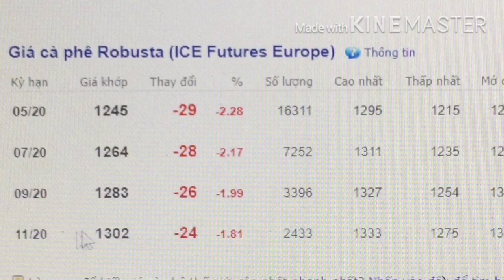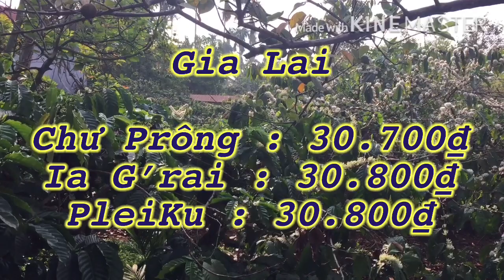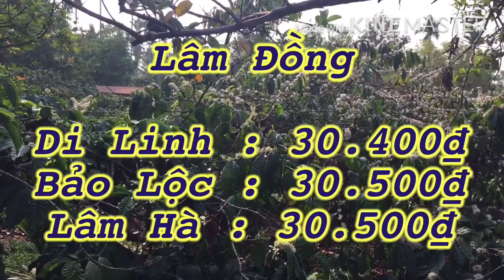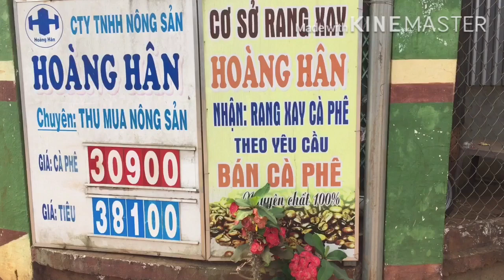Giá cà phê hôm nay Tăng 100₫ , Giá tiêu hôm nay Giảm 500₫ ngày 9/3/2020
GIÁ CÀ PHÊ HÔM NAY TẠI CÁC TỈNH TÂY NGUYÊN CÓ MUA TĂNG LÊN 100Đ/1KG
* TẠI DAKLAK : 30.800Đ - 31.000Đ/1KG
* TẠI GIA LAI : 30.700Đ - 30.800Đ/1KG
* TẠI ĐAK NÔNG : 30.700Đ - 30. 800Đ/1KG
* TẠI KON TUM : 30.900Đ/1KG
* TẠI LÂM ĐỒNG : 30.400Đ- 30.500Đ/1KG
    GIÁ TIÊU ĐEN ĐANG THU MUA VÀO TẠI CÁC TỈNH CÓ NƠI HẠ HƠN 500Đ/1KG
SO VỚI NGÀY HÔM QUA 8/3/2020.

COFFEE TODAY'S PRICE IN TAY NGUYEN PROVINCE BUYING UP TO 100 VND / 1KG
* AT DAKLAK: 30,800 VND - 31,000 VND / 1KG
* AT GIA LAI: 30,700 VND - 30,800 VND / 1KG
* AT Dak Nong: 30,700 VND - 30. 800 VND / 1KG
* AT KON TUM: 30,900 VND / 1KG
* AT LAM DONG: VND 30,400 - VND 30,500 / 1KG
     BLACK PURCHASE PRICES ARE PURCHASING INTO PROVINCES THERE ARE MORE THAN 500 VND / 1KG
COMPARED TO THE DAY OF MARCH 8/3/2020.